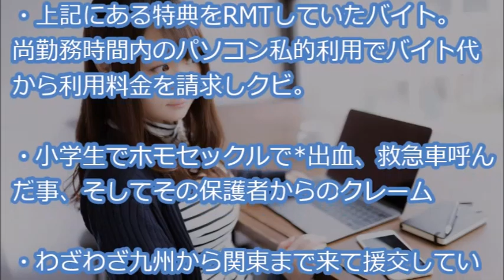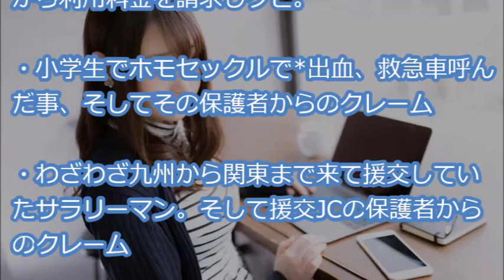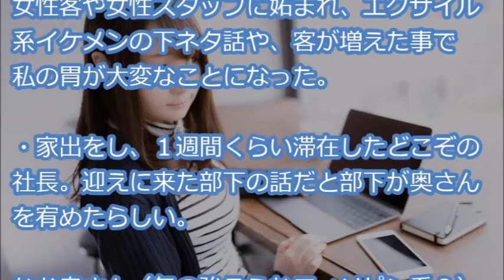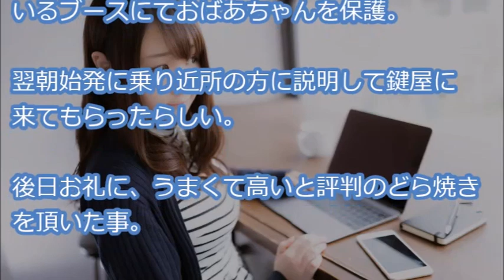【笑撃】 4年ほど働いていたインターネットカフェの現場は衝撃的な出来事の宝庫だった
『４年ほど働いていたネカフェの現場は衝撃的な出来事の宝庫・深夜に泣きながら来店し帰るまでずっと泣いていた女性のお客様・一人でパソコン４台使いたいというお客様。しっかり４台分の利用料金を支払いし一人で利用。・モンハンのネカフェ特典が欲しい為に・・・』

【用語解説】
・ウト

赤ちゃん。

・k/K
警察